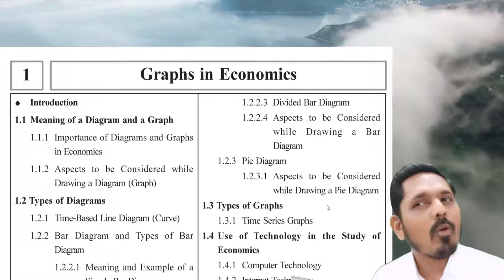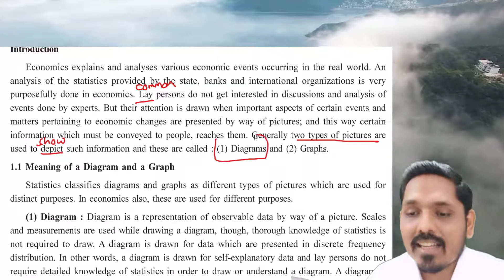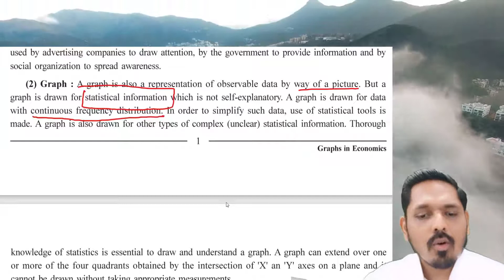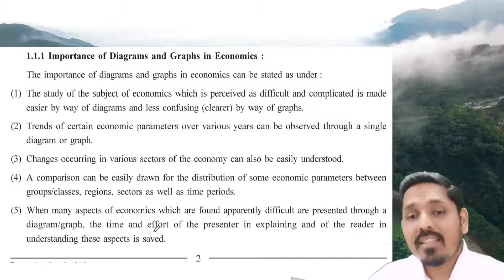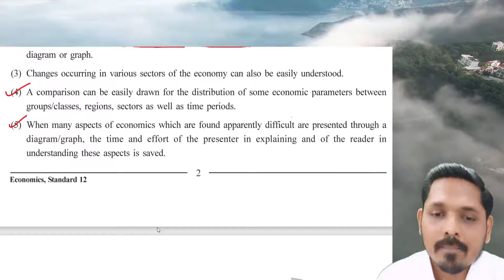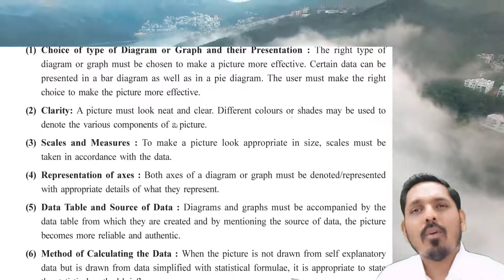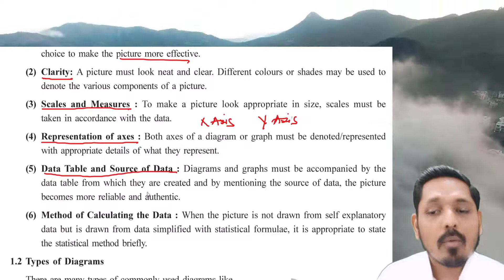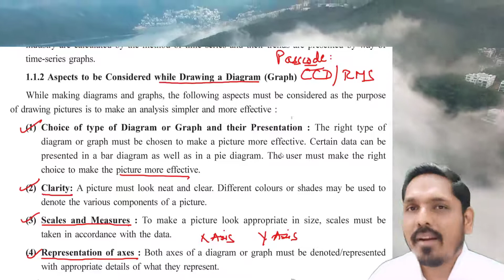GUJARAT BOARD STANDARD 12 COMMERCE ECONOMICS CH 1|GRAPHS IN ECONOMICS ENG MEDIUM| DIAGRAM AND GRAPH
GUJARAT BOARD STANDARD 12TH COMMERCE ECONOMICS SUBJECT ENGLISH MEDIUM CHAPTER 1 GRAPHS IN ECONOMICS PART 1

KD Academy, is a recognized & fastest growing Tuition / Coaching Class in jamnagar founded in the year 2012 by Mr. Dhaval Gudhka. The Academy prepares its students for the ICSE, CBSE, GSEB Examination for 10th & 12th Commerce and Arts respectively.

KD Academy is a private coaching center in jamnagar providing cbse clases and gujarat board classes in jamnagar. The coaching class and its members offer their dedicated and selfless service for the intellectual , moral and aesthetic development of the people in the vicinity.

We are basically one of the fastest growing educational institute in jamnagar. We provide following services in the vicinity of jamnagar:
1) cbse and gseb coaching class for 10th
2) cbse and gseb coaching class for 9th
3) cbse and gseb coaching class for 8th
4) cbse and gseb coaching class for 11th commerce and arts
5) cbse and gseb coaching class for 12th commerce and arts